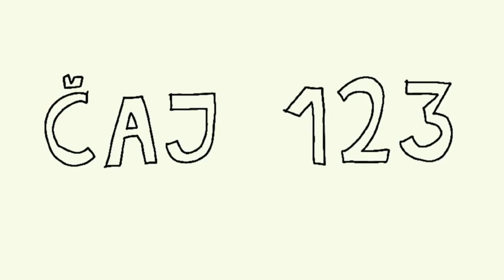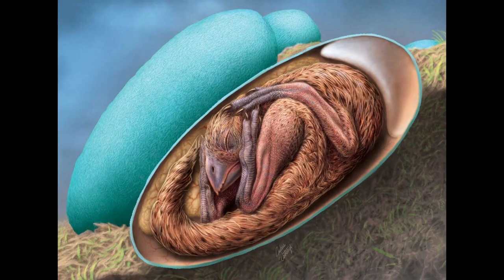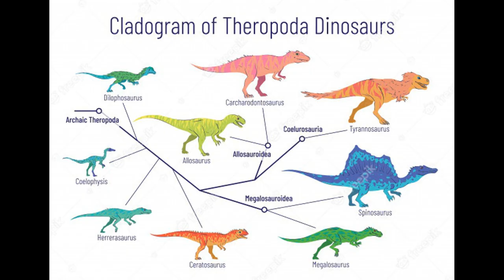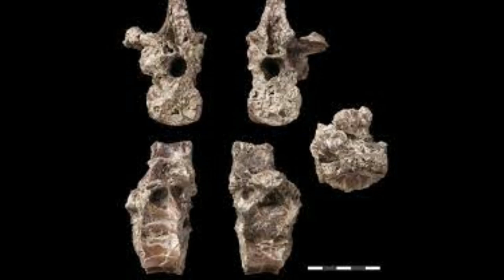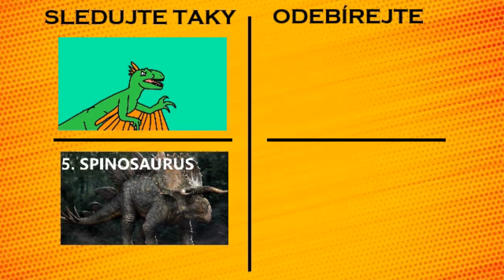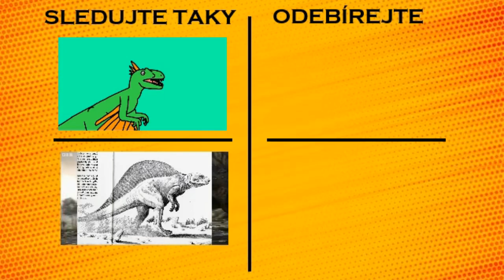PALEONTOLOGICKÉ ZPRÁVY | 2021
Dobrý den, dámy a pánové, jmenuju se ČAJ, a vy vítejte na dinosauřím kanále.

Technika: 🎙 TRUST GXT 232 MANTIS STREAMING Canon LEGRIA HF R86
                 💻 Lenovo IdeaPad 3 (81W100LUCK) šedý

Dřív, než se budete ptát v komentech, videa vycházejí každou sobotu. Je mi 65 milionů let. Bydlím v našem domě. Chodím na gympl. Všechny videa si píšu, dabuju a stříhám sám.

Video by ČAJ123 – 2021